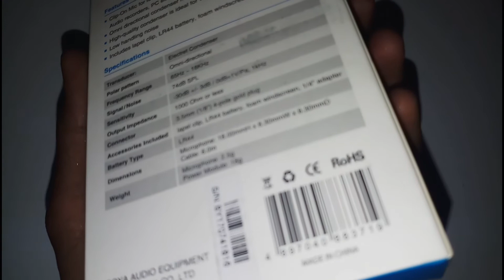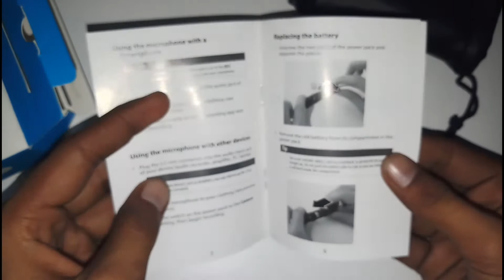Boya BY - M1 Best Microphone for Video recording | for Smartphone & DSLR | Review 2017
Namaskar dosto is video me boya M1 Microphone ki   Unboxing ki hai. Jo har youtuber is Mic ko bhali bhati janta hai.dosto ummid karta hu ki yah video apko pasand aaega.